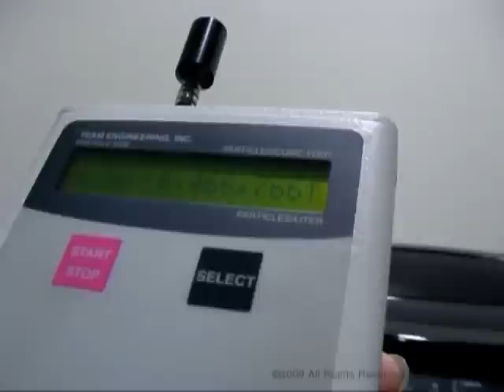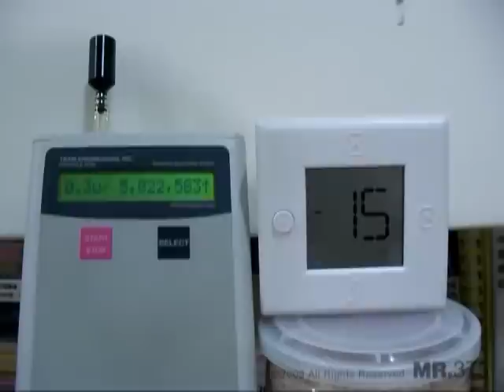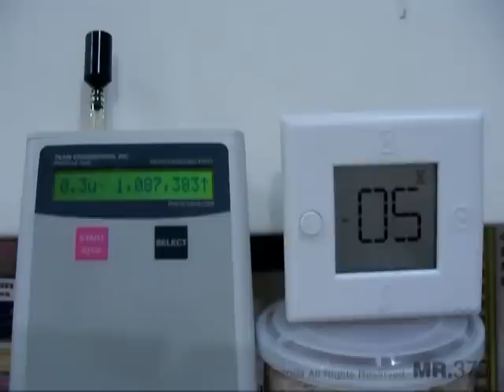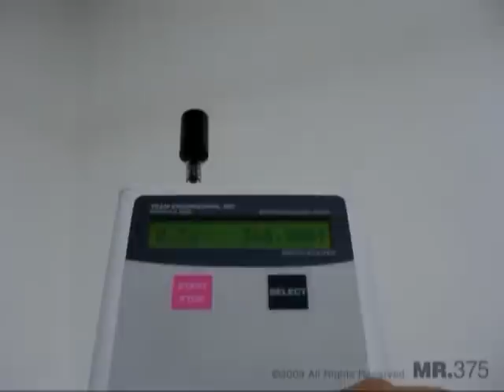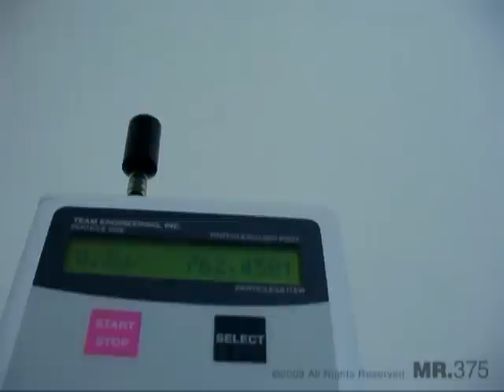04- CleanStation No4 實際使用測試